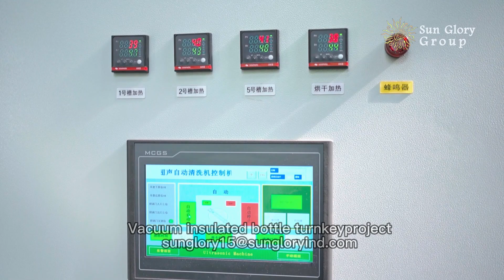Water Bottle Cleaning------Very important for making Vacuum insulated bottle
The cleaning line can greatly improve the success rate
Sunglory vacuum insulated flask turnkey project